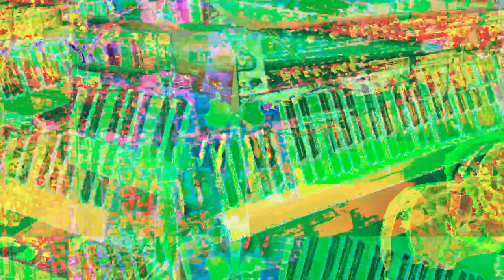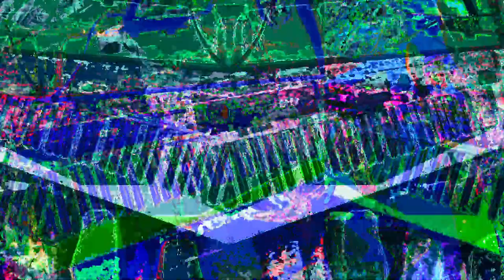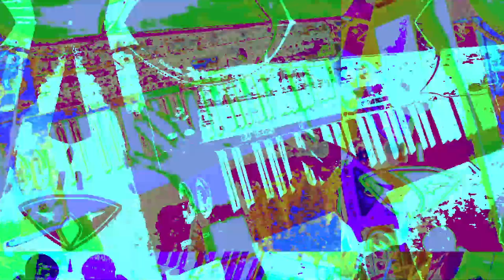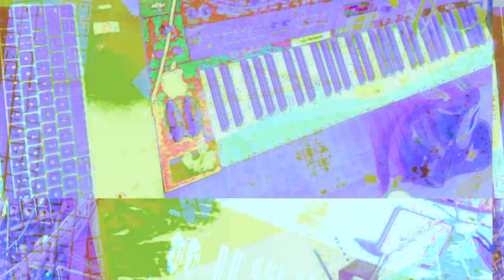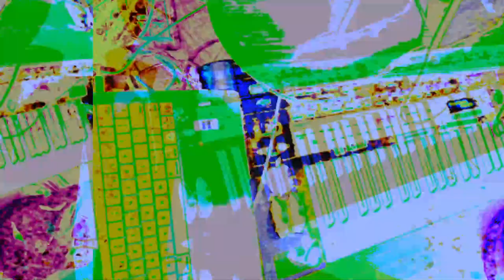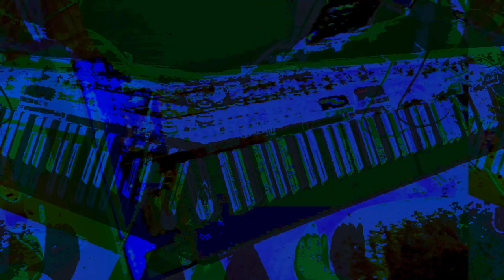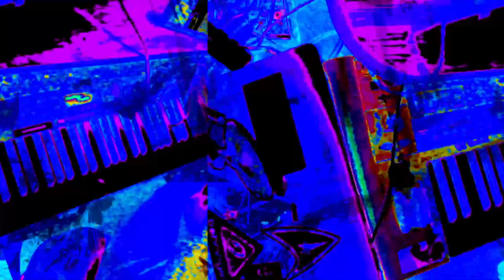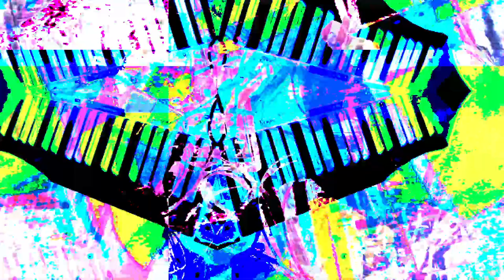[EPILEPSY WARNING] Live Performance of music & video visuals going on here in my desktop feed.